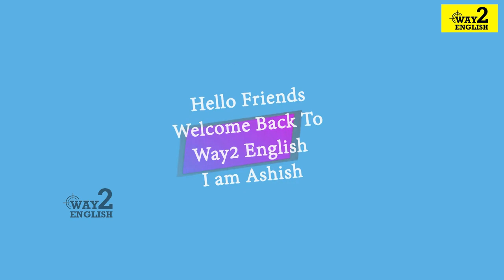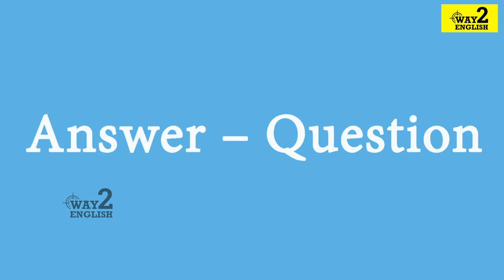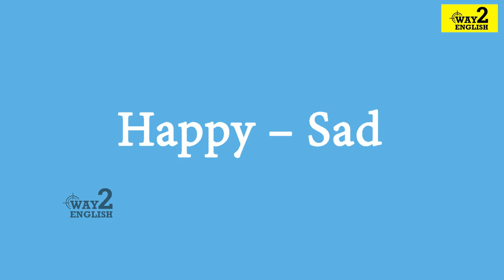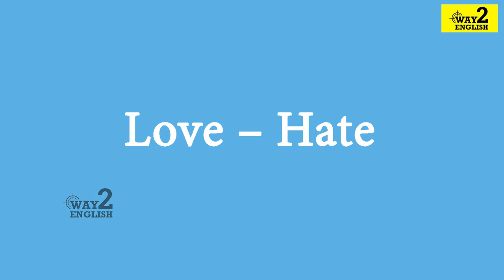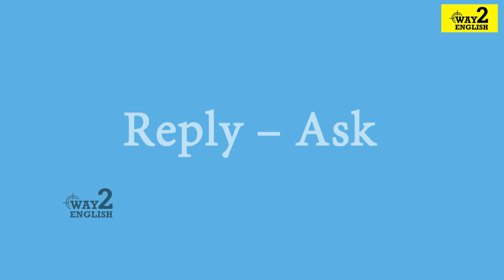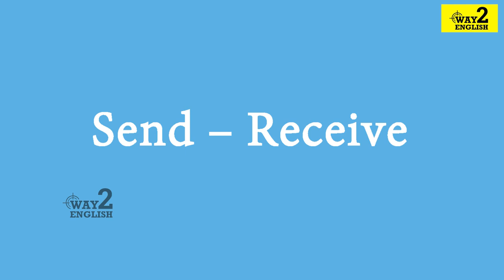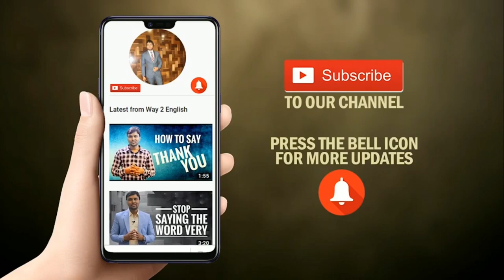500+ opposite Words In English - Expand Your Vocabulary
500+ opposite Words In English - Expand Your Vocabulary